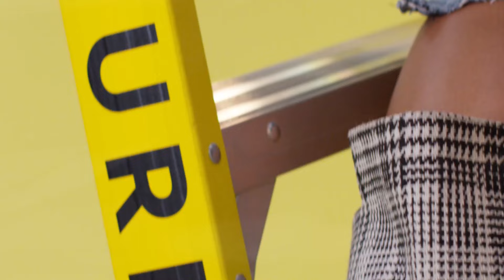BEST SUMMER SONGS - DEEP HOUSE MIX - Voca Nia - Titanium, Otilia - Deli Gibi (Talip Durmus remix),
BEST SUMMER SONGS - DEEP HOUSE MIX - Voca Nia - Titanium, Otilia - Deli Gibi (Talip Durmus remix), Meld Jason - Sweet But Psycho, Elle 164
Clean-Channels Playlist Mix made with Love by  Youtube Music Channel:
00:00:10  |  01. Voca Nia - Titanium
00:03:07 | 02. Otilia - Deli Gibi (Talip Durmus remix)
00:05:45  |  03. Meld Jason - Sweet But Psycho
00:08:34 | 04. Elle Carter - Serenity
00:11:19 | 05. Otilia - Adelante (Y3MR$ Remix)
00:14:27 | 06. Mario Joy - California John Castel Xan Castel Remix new

Welcome to our curated selection of the hottest international hits, with hottest girls featuring chart-toppers like 'Voca Nia Titanium' and 'Otilia Deli Gibi (Talip Durmus remix) Dive into the electrifying world of mega hits, fereign music, english music, spanish music, where every track is a journey through the latest in global pop sensations. Whether you're cruising down the street, hitting the books, or simply unwinding, our foreign music playlist promises to elevate your mood with best beats and captivating melodies. From the pulsating rhythms of 'Sweet But Psycho' to the irresistible charm of 'Serenity )', our collection spans genres and styles, ensuring there's something for every taste. Explore the dynamic fusion of pop, dance, and electronic sounds that define the contemporary music scene. Get ready to groove to the sounds of today's top 40 hits, perfect for any occasion, whether it's a night out on the town or a day at the beach. Immerse yourself in the ultimate playlist experience, designed to keep you moving and grooving from start to finish.

 This is a official artistic music video with the purpose to explore the captivating beauty of our world through the lens of our talented and beautiful models and the creative direction of John Johnson, David Davis, William Jones. In this visually stunning presentation, our girls models are Zoe Lewis, Evelyn Taylor, Luna Roberts, Olivia Smith, Luna Roberts, elegantly showcase the allure of various breathtaking locations worldwide.